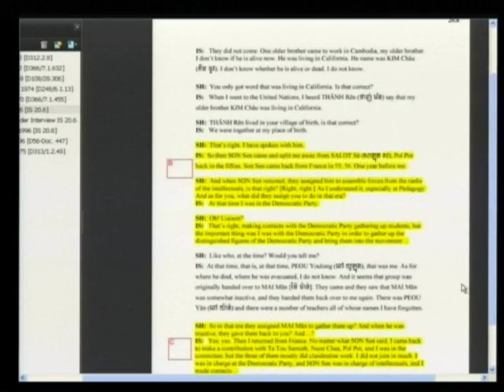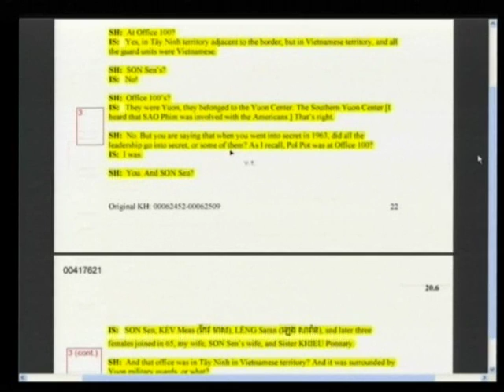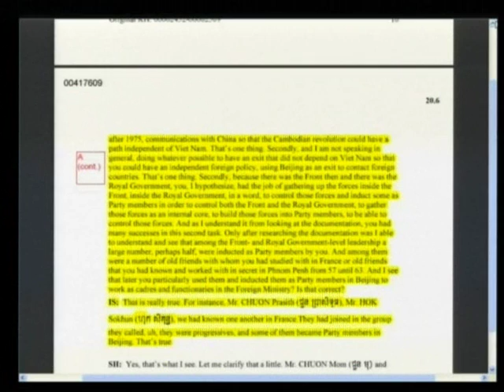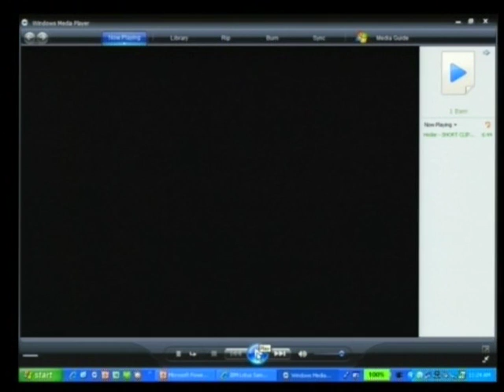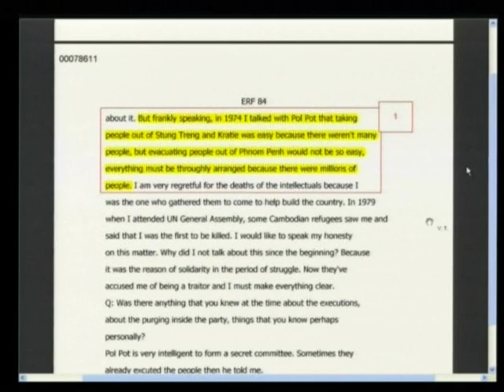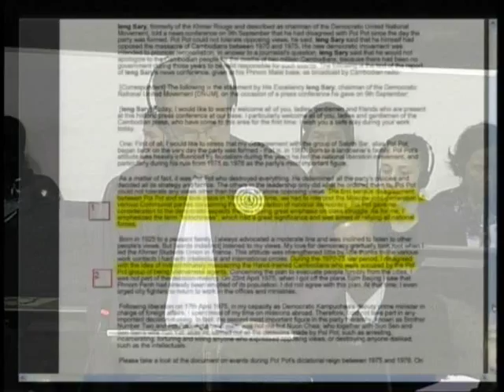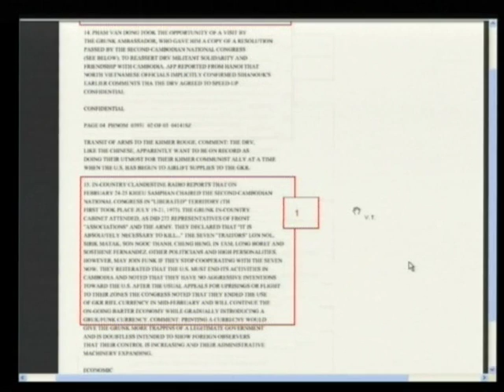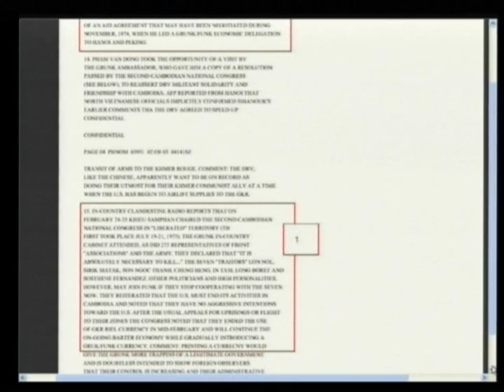Session 2 - 14 February 2012 - Case 002/01 - En/Fr